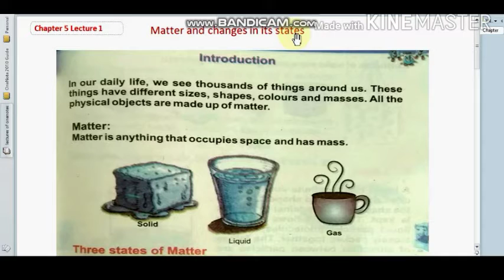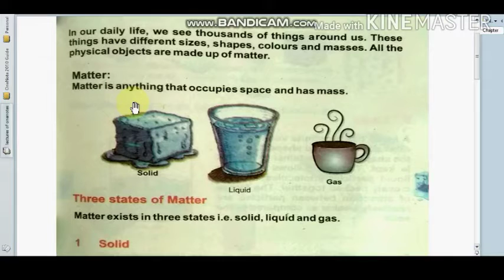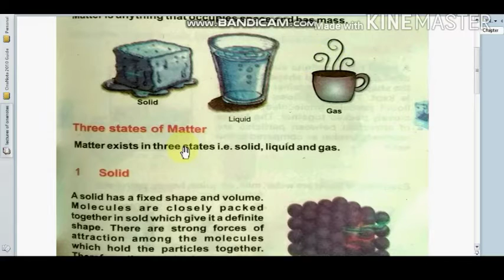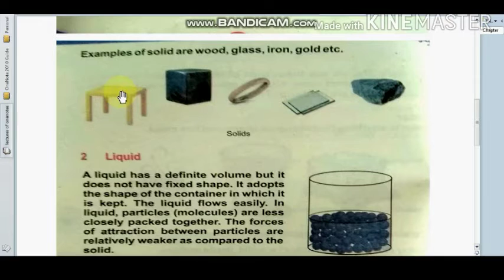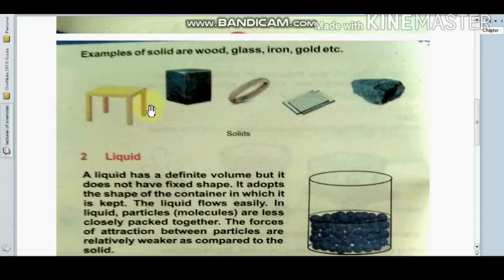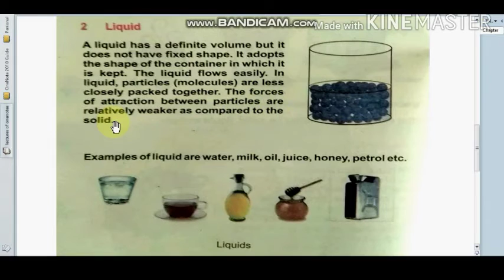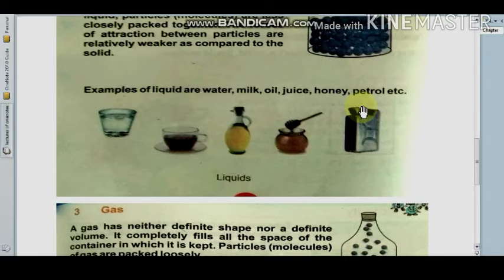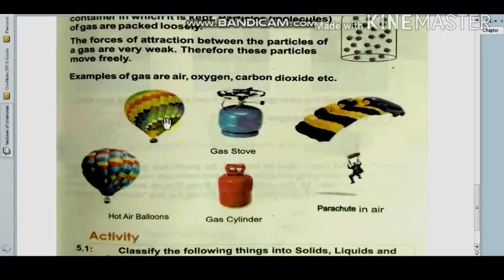5th class general science kpk chap 5 online lecture 1 in Pashtoo, Matter. Solid, Liquid and Gas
What is Matter and What are the three main states of Matter
Solid
Liquid
Gas